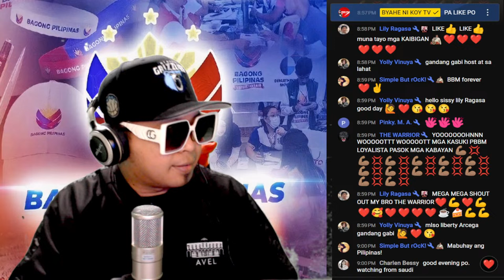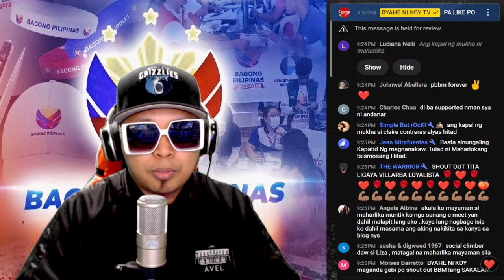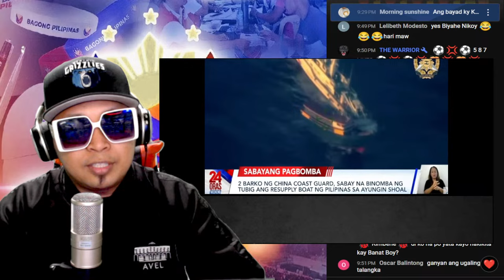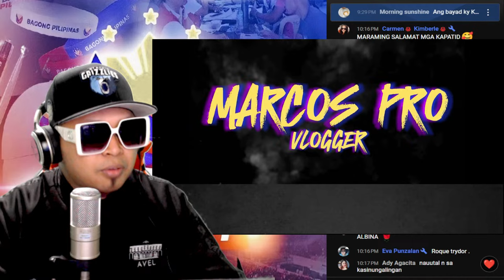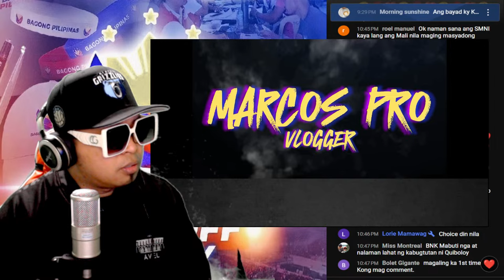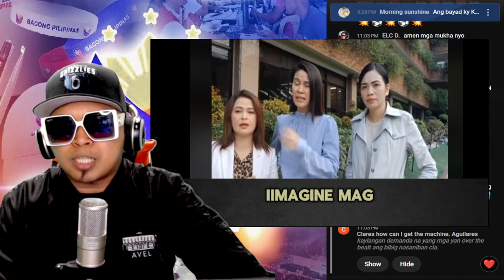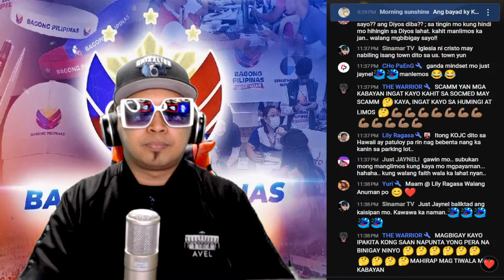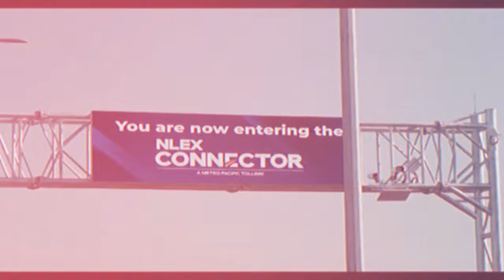HETO NA MARCOS JR HARRYMAO BOKYA NANAMAN ANG CONTENT QUIBOLOYANS NAG WALA KAY LIZA TARA I DEBUNK